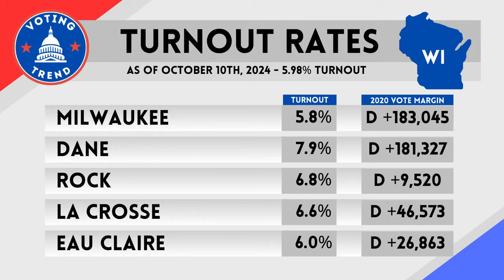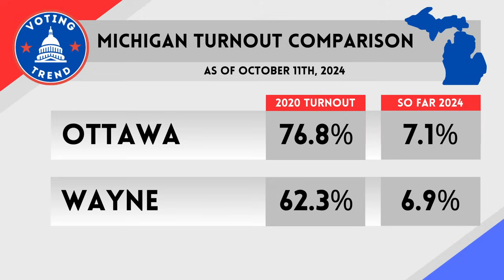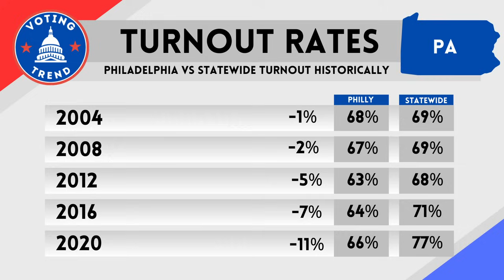Democrats STILL STRONG in Battleground States!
Join My Substack at VotingTrend.Substack.com!

2024 Presidential Election | American Elections | Can Kamala Harris Win? | Can Donald Trump Win? | Election polls | Who will win the 2024 election?